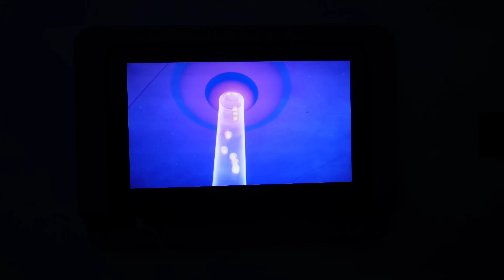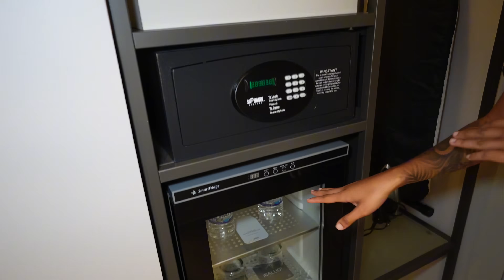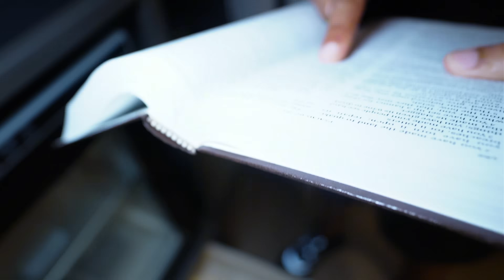FLYING FIRST CLASS TO OUR VACATION OUT THE COUNTRY!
Follow Mack! ⤵️

Follow Mia! ⤵️